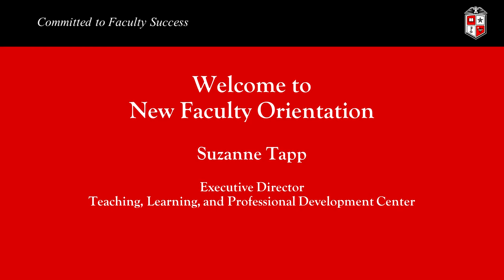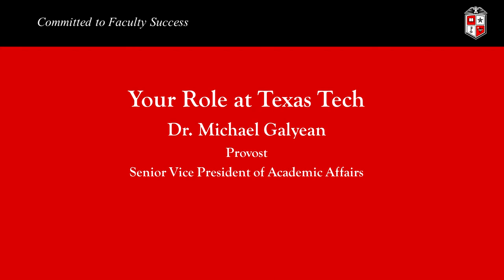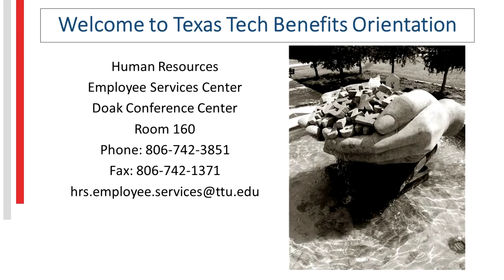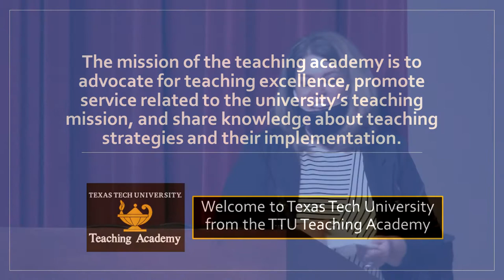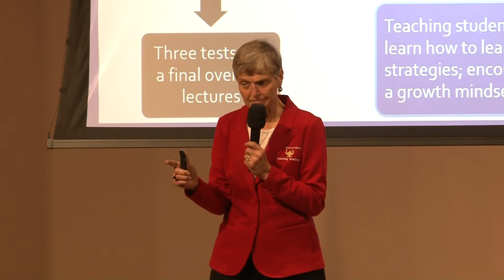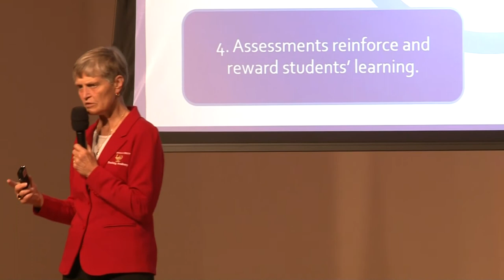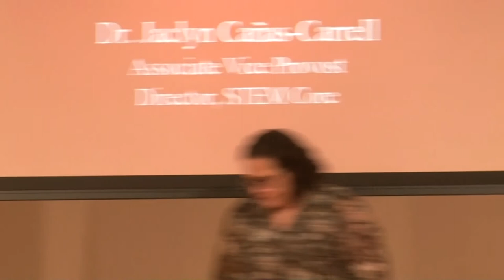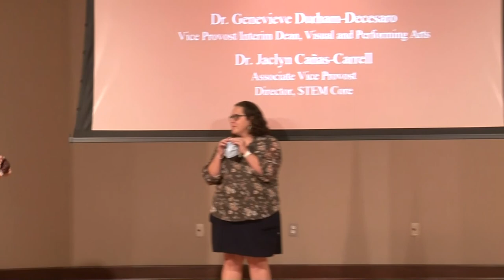TTU New Faculty Orientation Day 2, August 20, 2020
This session will highlight conversations with the President, Provost, Teaching Academy, and Human Resources as well as a faculty panel.